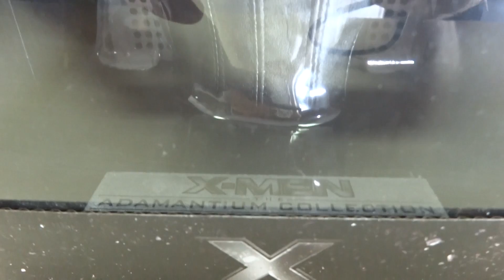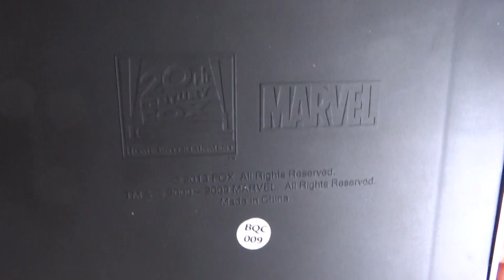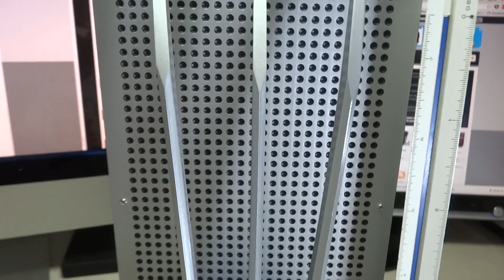X-MEN: THE ADAMANTIUM COLLECTION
X-Men: The Adamantium Collection Limited Edition Gift Set

Cortesia especial da Fox/Sony e Saraiva (a edição NÃO será vendida no Brasil).